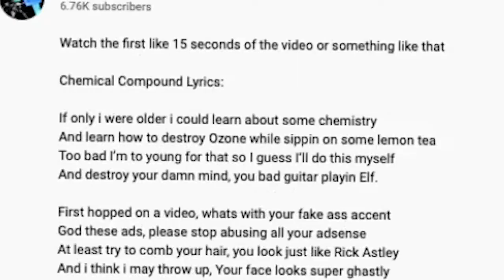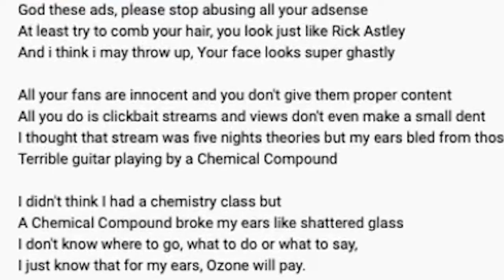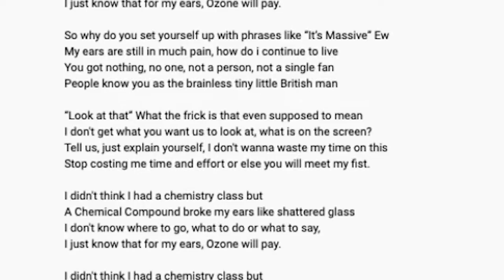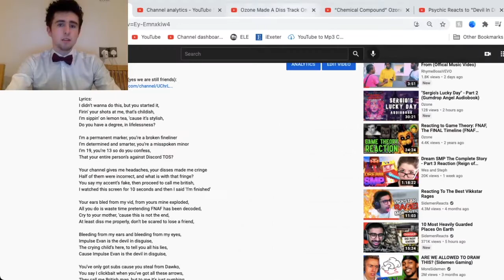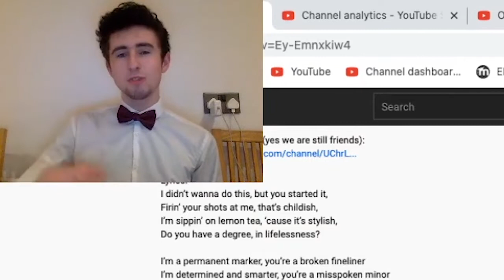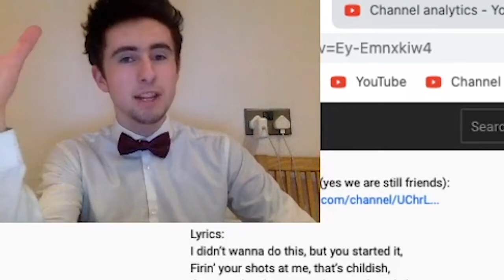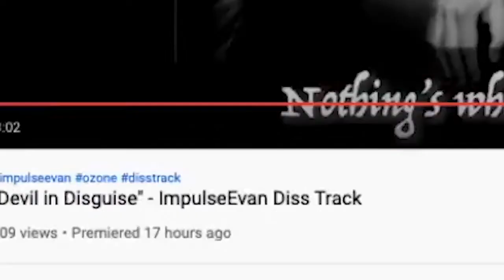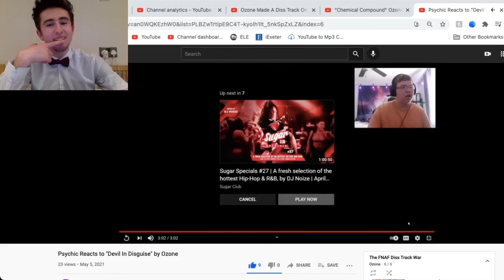What YOU MISSED in "Devil in Disguise"...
In this video I talk about the recent events of the 'diss track war' between me and Impulse Evan. This is not the end.

(っ◔◡◔)っ ♥ Get ready for chaos... ♥